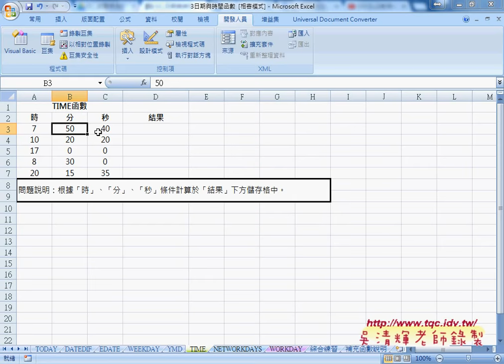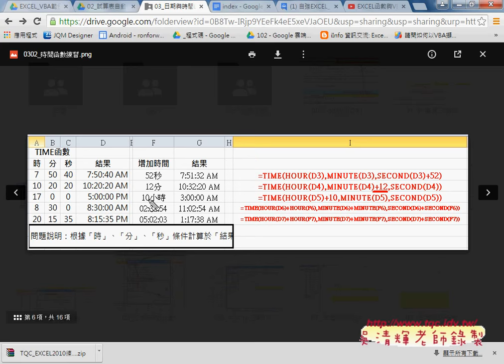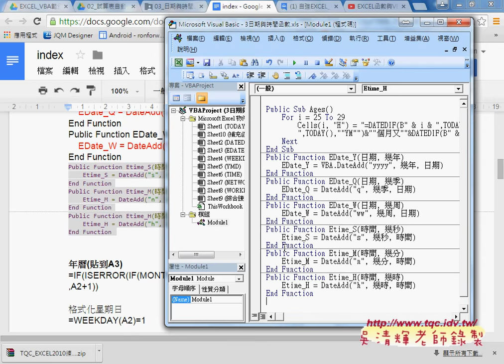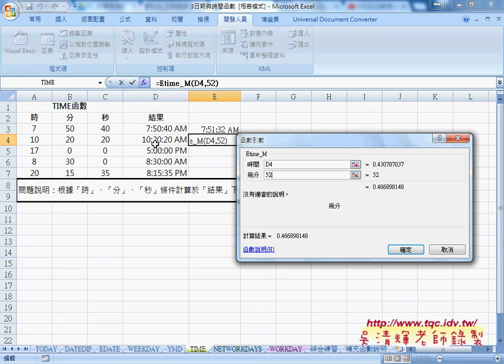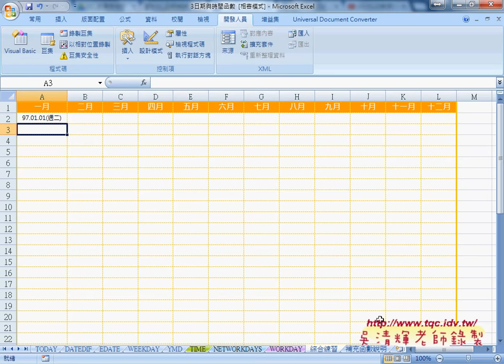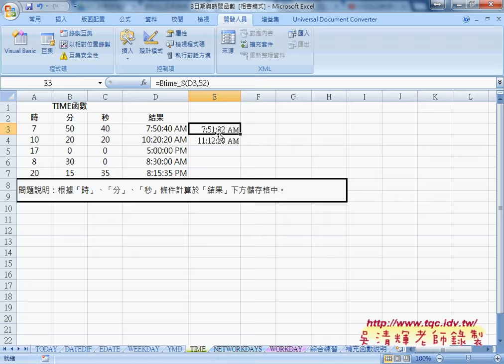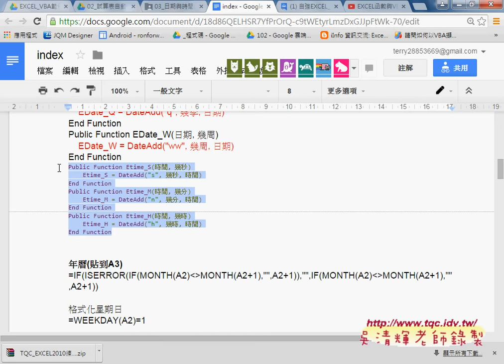06 如何計算時間與自訂計算時分秒函數